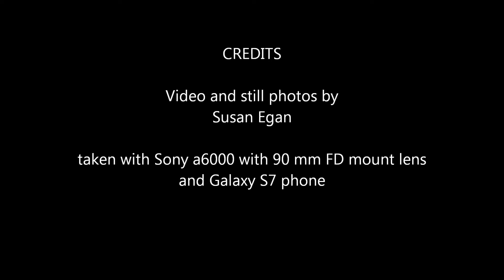Black Swallowtail Butterfly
A black swallowtail butterfly emerges after 10 days in its chrysalis.